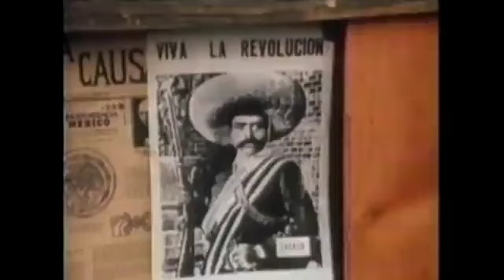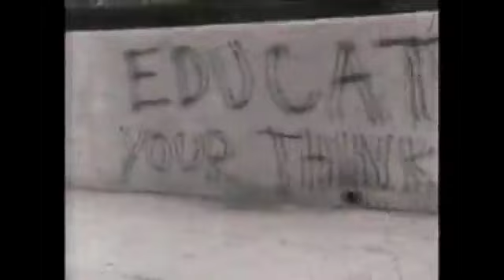Strike!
The year 1968 was a turbulent time of social change in the United States. All over the country, people held demonstrations. They stood up for civil rights. They fought against racial discrimination. In East Los Angeles, California, Mexican American students felt frustrated because their high schools were crowded and second rate. As a result, many students dropped out. Few students went to college. So, students banded together to fight for quality schools. They wanted equal treatment and a better education. At first, their principals ignored them. The Board of Education ignored the students, too. Therefore, on March 3rd, 1968, students at Garfield High School walked out. They took to the streets to protest. Soon, they inspired more than 20,000 students at other schools to join them. The "walkout" was the largest such demonstration in US history! Adults could no longer ignore the students. Finally, the Board of Education made changes. And many of the students went on to college.